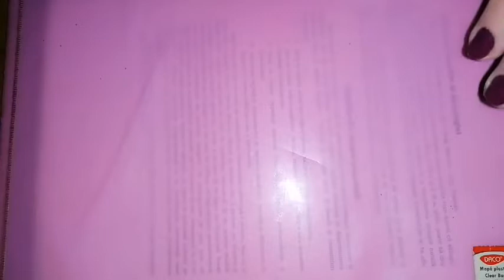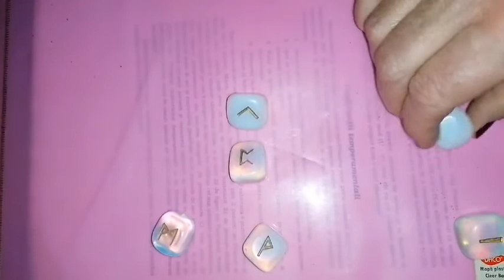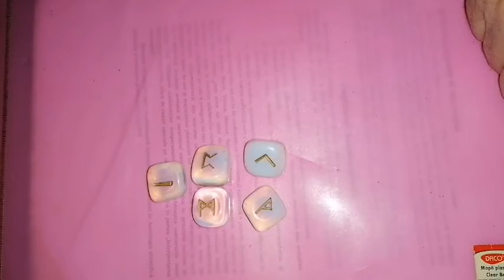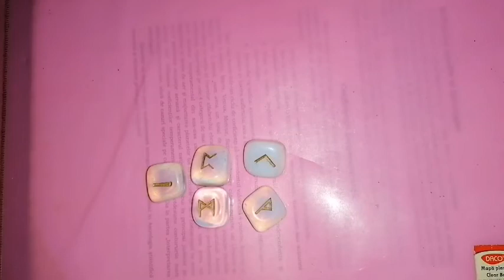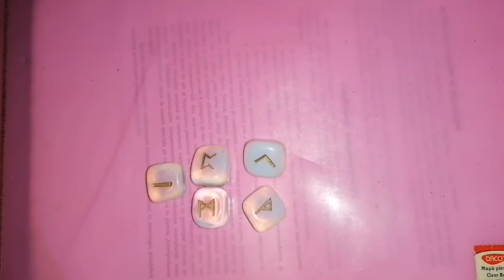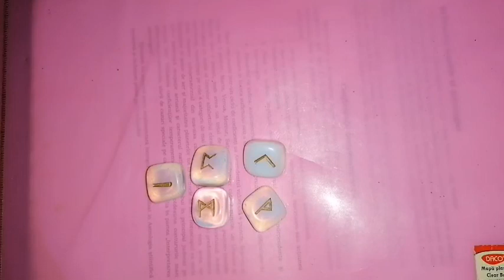Săgetator - luna plină din 18 ianuarie 2022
ETALARE